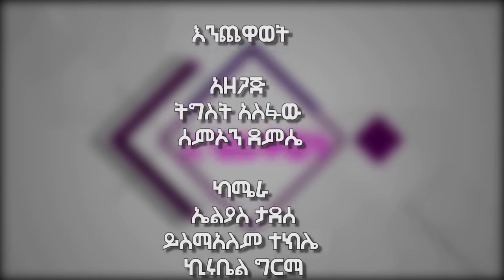Enchewawet interview with artist Fantu Mandoye part 1